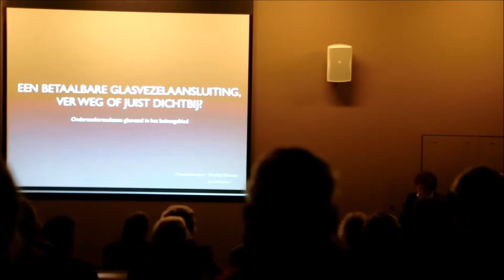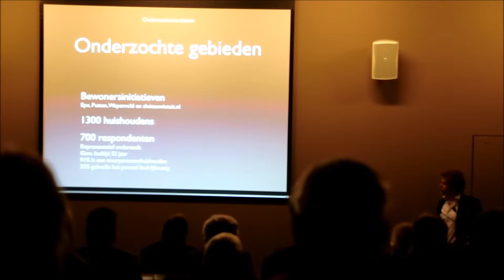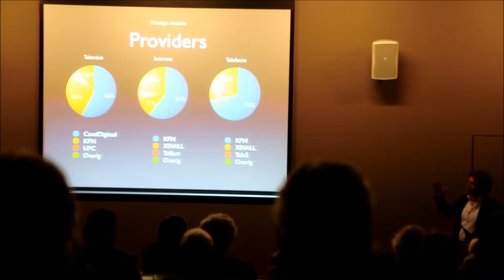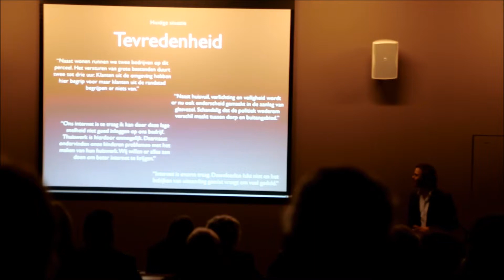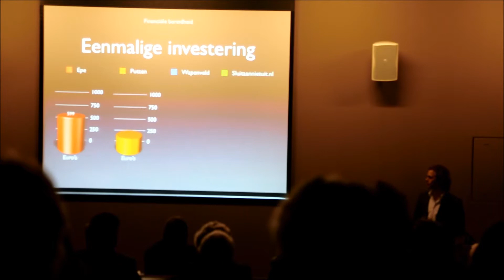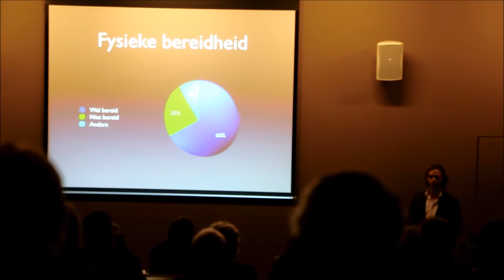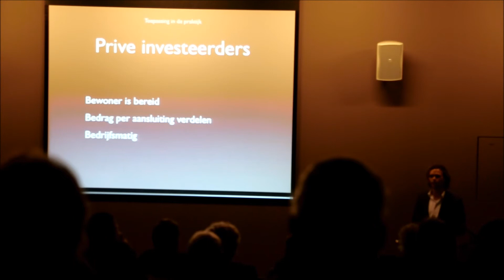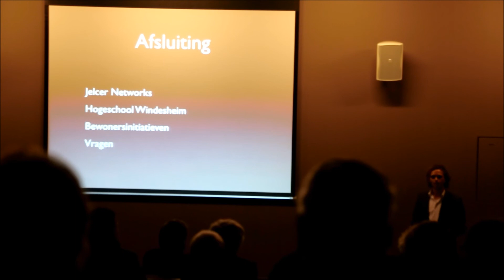Haalbaar onderzoek glasvezel door het riool presentatie onderzoeksresultaten film deel 3 van 4 [HD]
Presentatie haalbaar onderzoek glasvezel door het riool in buitengebieden
Hogeschool Windesheim Zwolle 6 februari 2013

In dit deel 3:

Presentatie onderzoeks resultaten door Matthijs Platvoet en Lars Visscher. In dit gedeelte zullen ingaan op hun bevindingen van het onderzoek die zij hebben uitgevoerd over glasvezel aanleg in de buitengebieden.

Video gemaakt door Winterswijk Op Glasvezel.

Of volg ons op twitter account : Wwijkopglasvzl